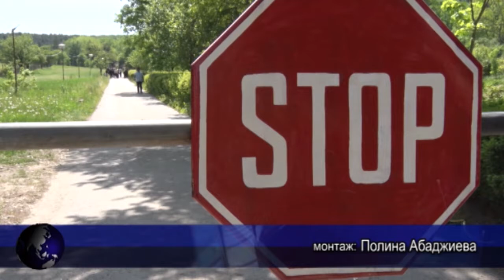Шанс за строителството на нов Дом за мъже с умствена изостаналост